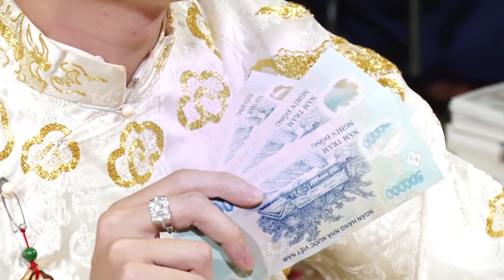Thanh Đồng Loan Giá Quan Đệ Tam cung văn Thanh Long | Hát văn hầu đồng hay nhất 2020